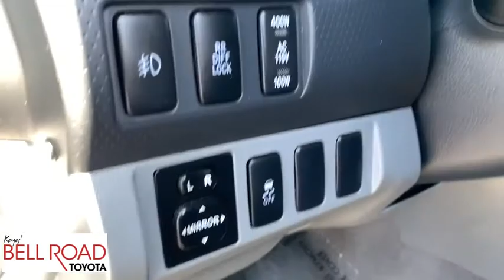2011 Toyota Tacoma Phoenix, Glendale, Peoria, Sun City, Surprise, AZ 00401191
BLACK Used 2011 Toyota Tacoma available in Phoenix, Arizona at Bell Road Toyota. Servicing the Glendale, Peoria, Sun City, and Surprise, AZ area.

Black 2011 Toyota Tacoma PreRunner V6 RWD 5-Speed Automatic with Overdrive 4.0L V6 SMPI DOHC 4.0L V6 SMPI DOHC, 115V/400W Deck Mounted Powerpoint, 16 x 7J+30 Aluminum Disc Wheels, Bilstein Shocks, Chrome Grille Surround, Chrome Rear Bumper, Color-Keyed Front Bumper & Overfenders, Compass & Outside Temperature Gauge, Cruise Control, Dual Sunvisors w/Mirrors & Extenders, Front Fog & Driving Lamps, Front Tow Hook, Leather-Wrapped Shifter, Leather-Wrapped Steering Wheel, Locking Rear Differential, Metallic Tone Instrument Panel Trim, Off Road Tuned Suspension, Overhead Console, Privacy Glass, Remote Keyless Entry System, Sliding Rear Window, Sport Seats, Tailgate-Handle Backup Camera w/Monitor, TRD Off-Road Graphics, TRD Off-Road Package, Variable Speed Wipers, VSC + ATRAC, Zodiac/Zinc Cloth Seat Trim.Recent Arrival! Odometer is 35180 miles below market average!Awards:* 2011 KBB.com Best Resale Value Awards * 2011 KBB.com Brand Image AwardsReviews:* If youre looking for a capable pickup larger than a Chevrolet Colorado, but not as massive as a Ford F-150, the 2011 Toyota Tacoma deserves your attention. Beyond its cult-like following, many consumer groups rank the Tacoma at the top of their reliability and repair charts. Source: KBB.com* Engines offer a good balance of power and fuel efficiency; wide variety of body styles and trims; strong safety scores; impressive build quality; well-appointed interior. Source: Edmunds